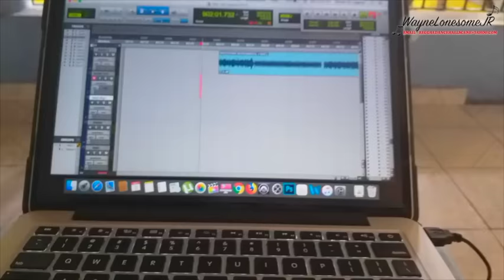Marley Rock Stone Dubplate Capleton